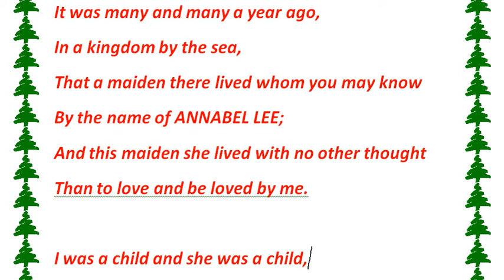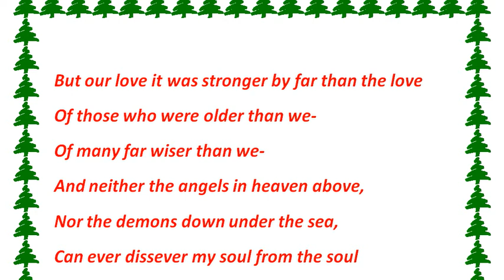Annabel Lee Poem by Edgar Allan Poe